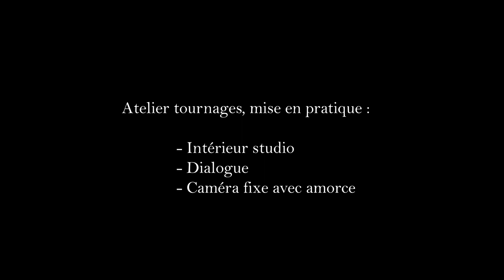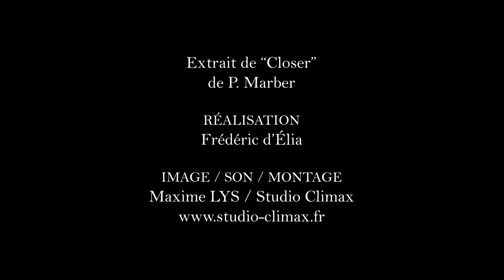CLOSER de P. Marber avec Andoni Plaza (ECOLE DES 3M)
Ecole des 3M (formation de l'acteur). Mise en pratique sous la forme de tournages : intérieur studio, dialogue, caméra fixe avec amorce